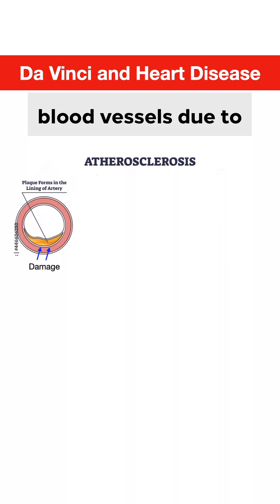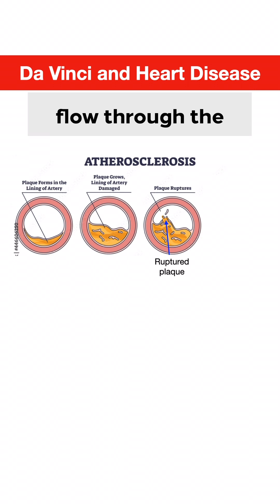Da Vinci's Shocking Heart Discovery!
Leonardo Da Vinci used his knowledge of fluids, weights, levers and engineering to understand how the heart functions. Around 1506, observing an old man pass away suddenly and peacefully, Leonardo undertook "an anatomy to discern the cause of a death so sweet.” Even today, his dissections, recordings, and analysis of heart function and disease are outstanding by any measure.